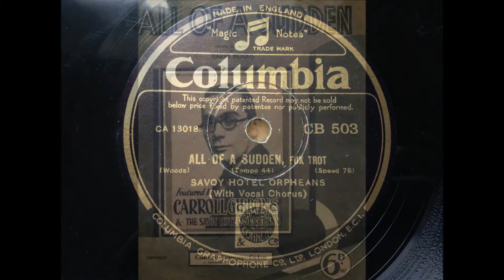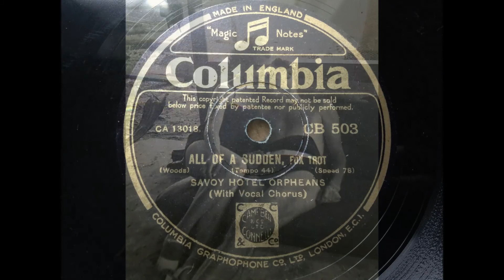All Of A Sudden - The Savoy Hotel Orpheans - Columbia CB 503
One of my favourite 1932 recordings from the Savoy Hotel Orpheans, played with wonderful drive and precision!

THE SAVOY HOTEL ORPHEANS